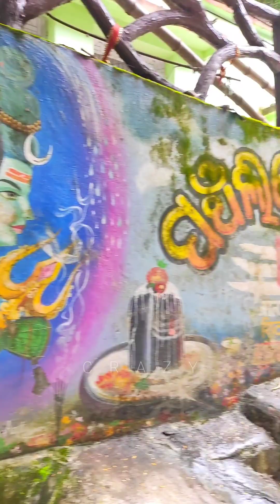মহাদেব কে নিজের হাত দিয়ে স্পর্শ করলাম 🥹🥹 পঞ্চলিঙ্গেশ্বর বাবা ❤️😍